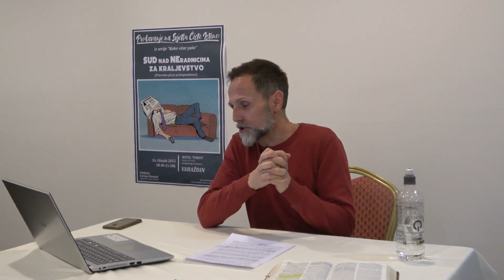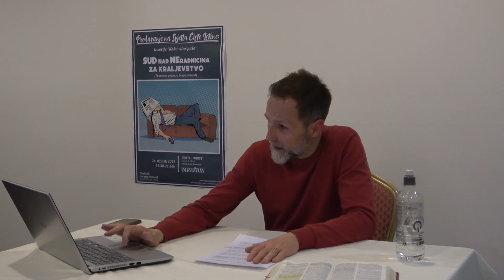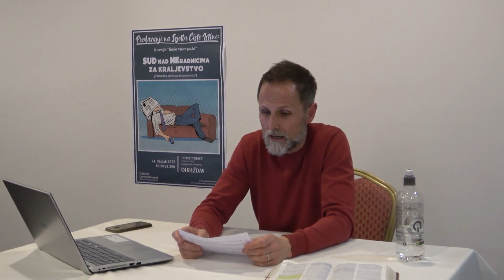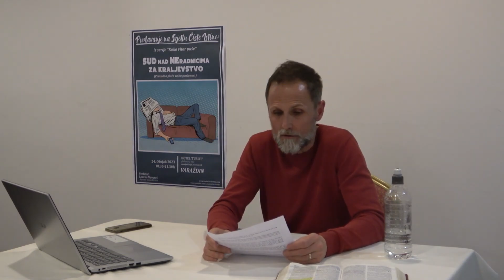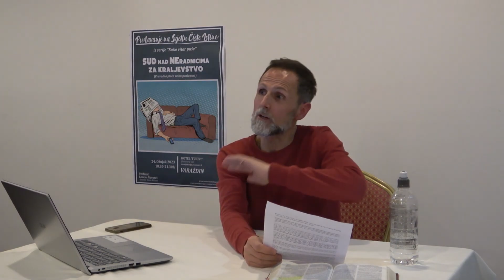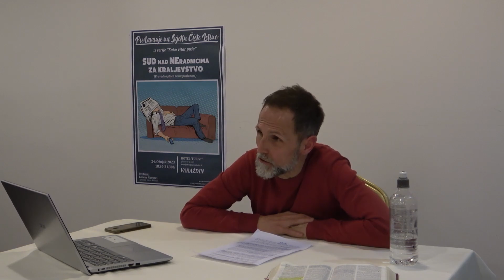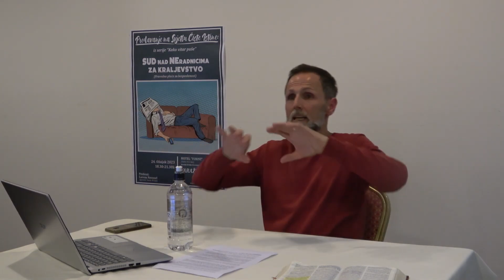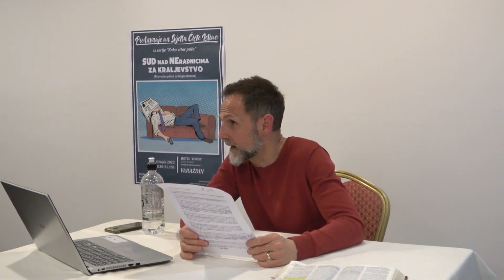KVP - 1. SUD nad NEradnicima za Kraljevstvo (Pravedna plaća za besposlenost)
PREDAVANJA U SERIJI:
'KAKO VITAR PUŠE' (Ivan 3:8)

PREDAVAČ:
Lorens Novosel - Apostol Isusa Krista
Zagreb/Split  kroz 2023.